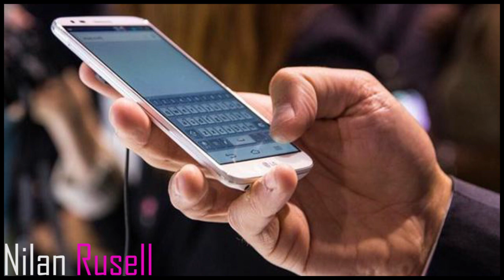Si tu pareja hace estas 8 cosas te engaña Los Consejos de Nilan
En este canal encontrarás los mejores consejos para que tu relación sea cada vez mejor. Soy sexólogo y será un placer ayudarte a mejorar tu vida sexual.

Como saber si tu pareja te engaña
Como saber si mi mujer me engaña
Como saber si mi esposo me engaña
Como saber cuando una persona es infiel